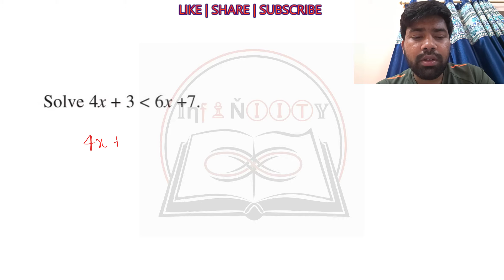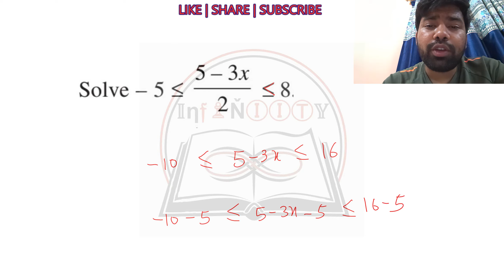Lecture #6 | Inequations/ Inequalities | Questions Based on Linear Inequality | Niraj Keshri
This video contains detail discussion on Questions Based on Linear Inequality from the chapter Inequations/ Inequalities. This is the 6th lecture of this chapter in Foundation builder course for IIT.

Niraj Keshri
JEE Maths
Best Foundation Builder course for IIT
Best Foundation Builder course for NEET
IIT Foundation course
Best IIT Foundation Course
Maths for IIT Foundation
IIT Foundation Maths
IIT / NEET Foundation for Class 8th
IIT Foundation for Class 9th
IIT Foundation for Class 10th
CBSE Boards
ICSE Boards
IGCSE Boards
Best foundation builder course ever
Foundation for JEE
class 8th
class 9th
class 10th
class 11th
class 12th
jee 2023
jee 2024
jee 2025
types of brackets
Best Channel for IIT JEE Preparation
Best Youtube Channel for Foundation
Best Youtube Channel for IIT Foundation
Best YouTube channel  for JEE